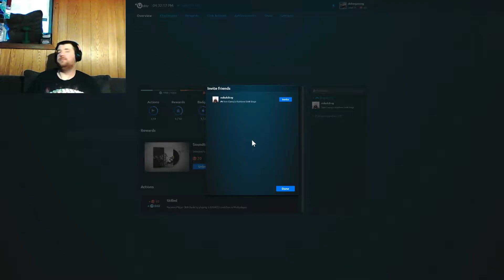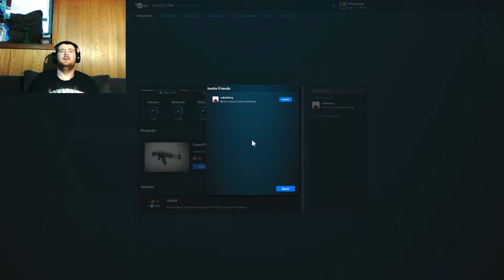rainbow six siege ft the killroy gamer pt 28 | WE WIN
we won our first online match it feels great